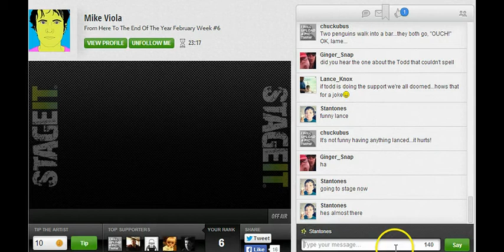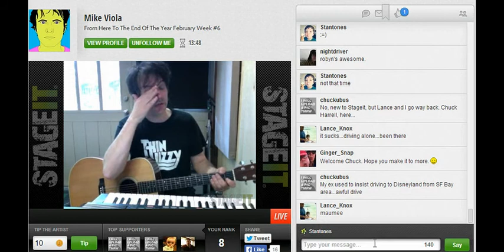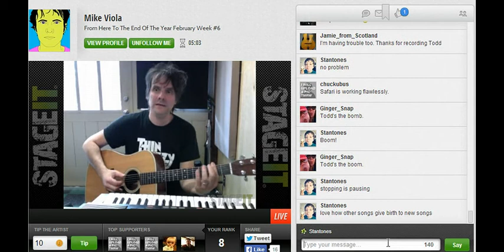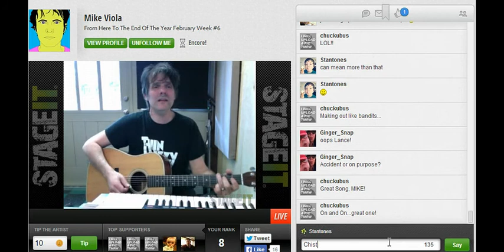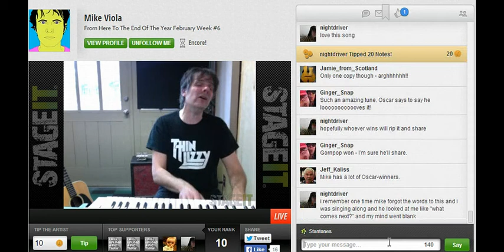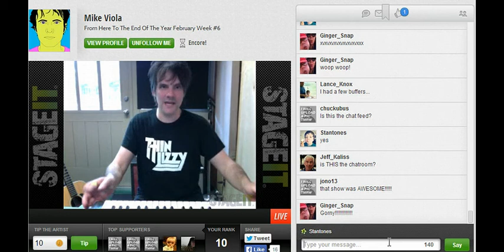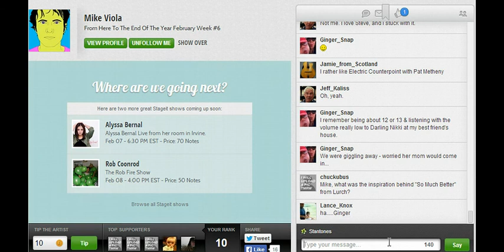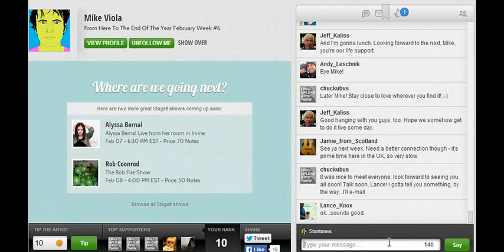Mike Viola Show #6